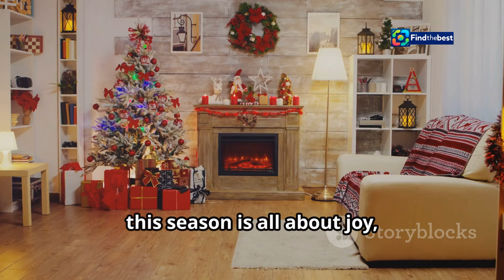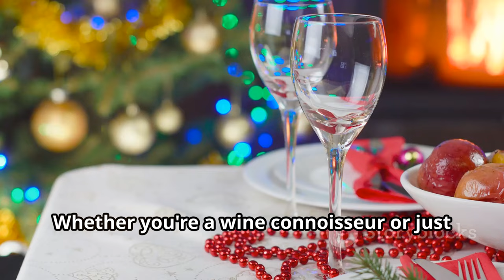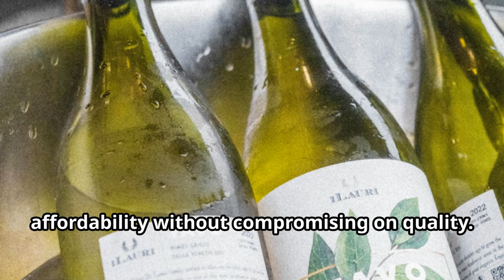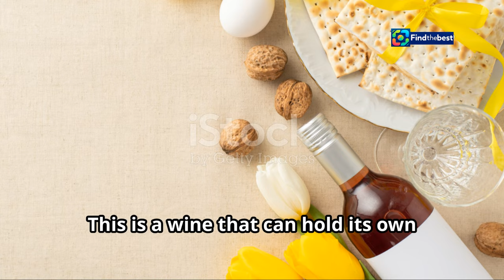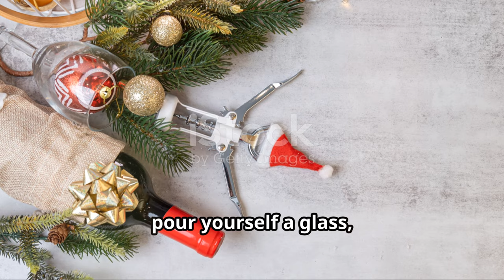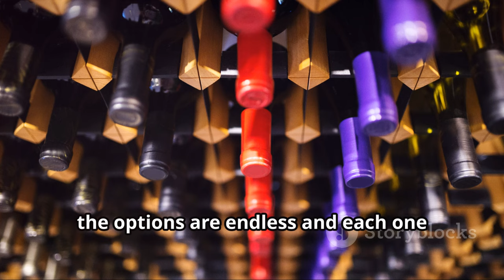7 Trendy Sparkling Wines to Elevate Your Holiday Parties!